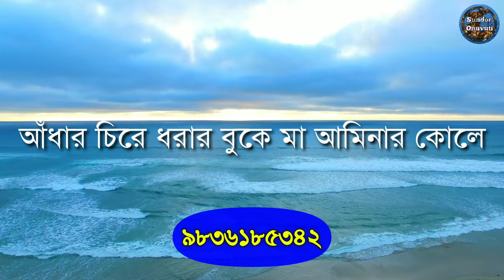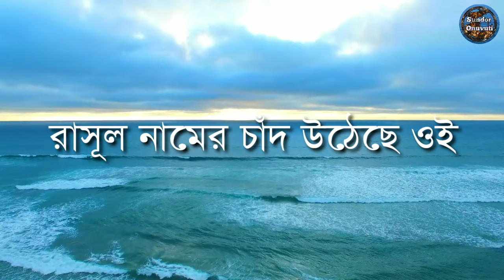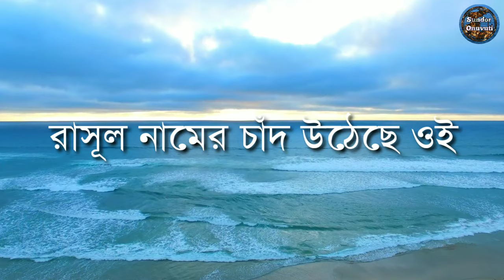রাসূল নামের চাঁদ উঠেছে ঐ | বাংলা গজল | Bangla Gojol | Islamic Song | Syed Sajidul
রাসূল নামের চাঁদ উঠেছে ঐ | বাংলা গজল | Bangla Gojol | Islamic Song | Bangla Islamic Song | Gazal

Singer: Syed Sajidul(সৈয়দ সাজিদুল)
Artist Group: Tamaddun Shilpi Gostih(তামাদ্দুন শিল্পী গোষ্ঠী)
Vedio Record: Sundor Onuvuti Studio(সুন্দর অনুভূতি স্টুডিও)
Editor : Syed Sajidul(সৈয়দ সাজিদুল)
Channel : Sundor Onuvuti (সুন্দর অনুভূতি)

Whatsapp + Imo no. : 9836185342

Gazal | রাসূল নামের চাঁদ উঠেছে |Rasul Namer Chand Utheche | অসাধারণ গজল

Bangla Islamic Song 2019 New
বাংলা গজল 2019 সালের
বাংলা গজল 2019 এর নতুন
বাংলা গজল bangla gojol new ইসলামিক সংগীত
বাংলা গজল bangla gojol new
বাংলা গজল bangla gojol
2019 সালের নতুন গজল বাংলা
2019 সালের নতুন গজল
bangla gojol video
Syed Sajidul

Syed Sajidul
syedsajidul